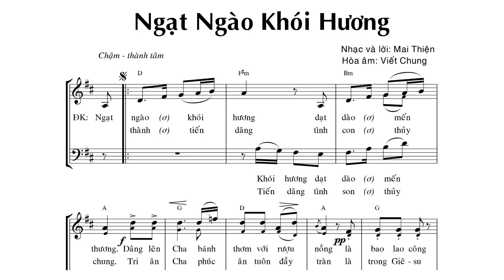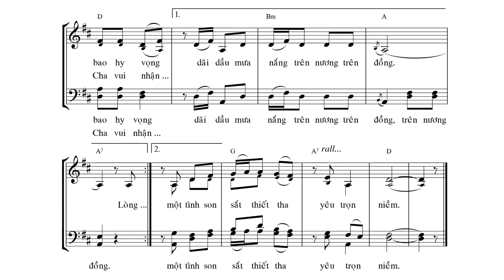Ngạt Ngào Ơ Khói Hương (St: Mai Thiện) - Le Phuong Thuy Nhom Cat Trang | Lyrics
Bài Hát: Ngạt Ngào Khói Hương
Sáng Tác: Mai Thiện
Trình Bày: Lê Phương Thúy, Nhóm Cát Trắng

Link mp3:
Link pdf:

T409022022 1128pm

Tính gõ đến 11h33 mà sợ Mi bị cái gì quá haha. Toàn giờ abc..

Ô đúng 1133pm r này public lun 👻

Theo thứ tự album lẽ ra đến bài 'Trong Thánh Thần tình yêu' cơ. Cũng của Lm Mai Thiện.
 Mà bài này chưa có làm kk.
Cứ ngỡ là đến bài Ngọt ngào khói này cơ. Bây giờ nãy giờ mới đang sắp cái video bài đó. Mà hông kịp roài.
Tội nhởi nhìu á.
Bánh chưng đè các thứ đóa kk.
Mai vậy (Nếu được kk còn không thì vẫn vậy thôi ai hứa chi cho thất hứa 😗)
Chúc mừng năm mới tới mọi người mặc dù hôm nay mùng 9 rồi hihi 👻

update '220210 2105: Ơ hóa ra là 'Ngạt ngào' chớ hổng phải 'Ngọt ngào'
Ahihi nhầm nhầm 👻